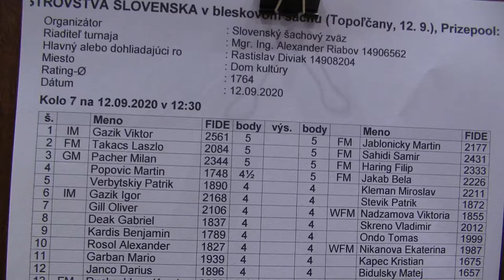7.2. FM Takács Lászlo - FM Sahidi Samir 0 - 1